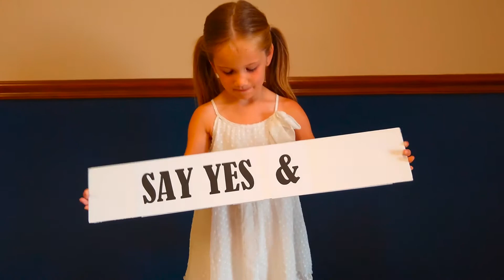Rebekah Wainright, CCF Childrens' Ministries 'Super Hero' Encourages Volunteerism.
'Super hero' Rebekah Wainright encourages CCF members to get involved in the lives of little ones by volunteering in CCF's childrens' ministries, including KidzZone, Awana and Mom's Inc. Sign up to volunteer at sayyes.ccflindale.org.

Community Christian Fellowship Service